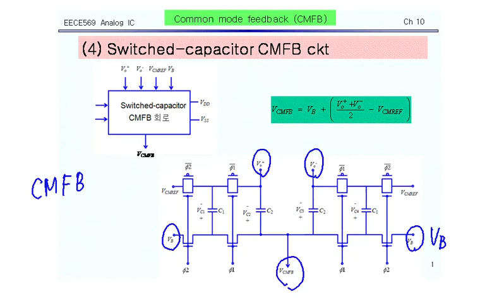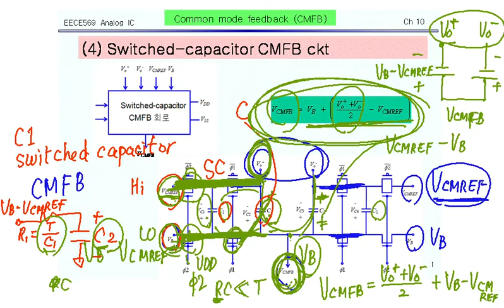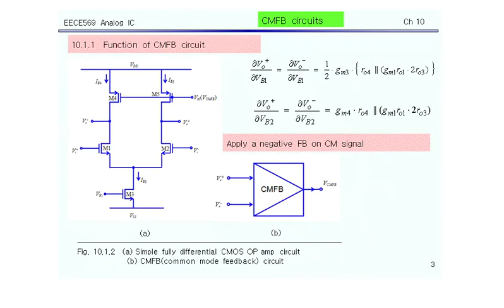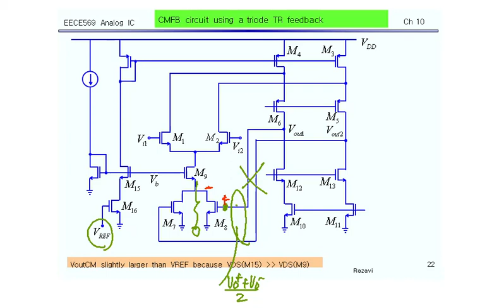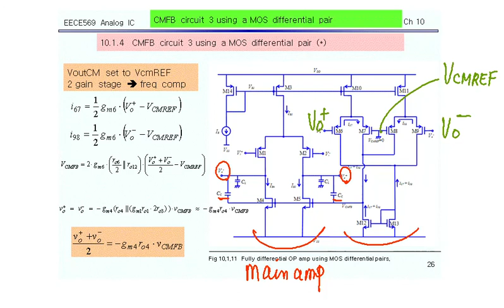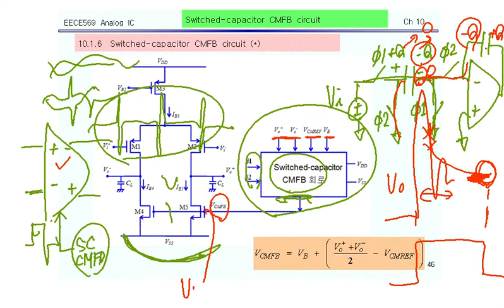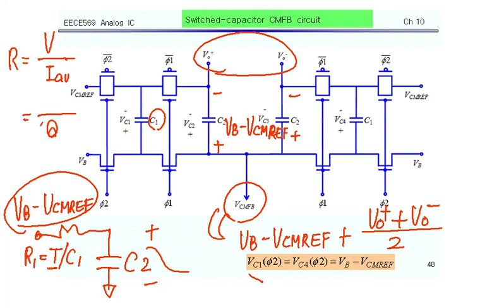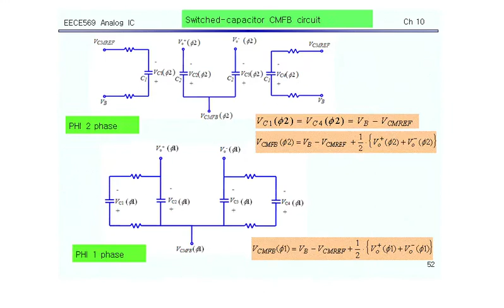POSTECH Analog IC Design CH10: Lec 17-2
Ch10 Common mode feedback & Fully differential OP amp
Lec 17-2
Switched capacitor CMFB circuit
CMFB circuit 1 using MOS diff amp
CMFB circuit using a triode TR feedback